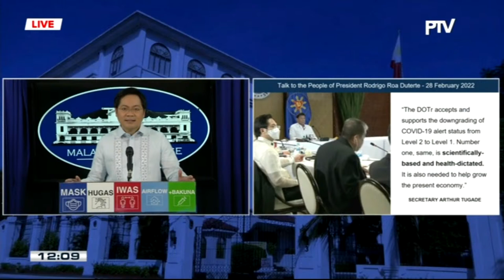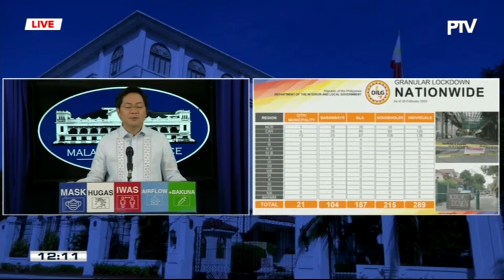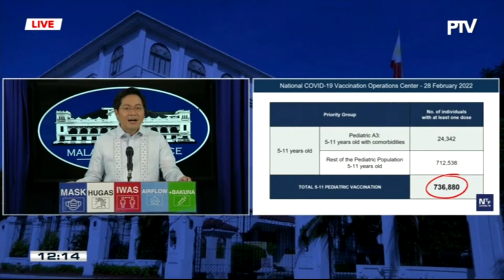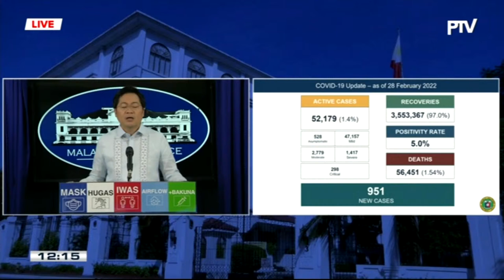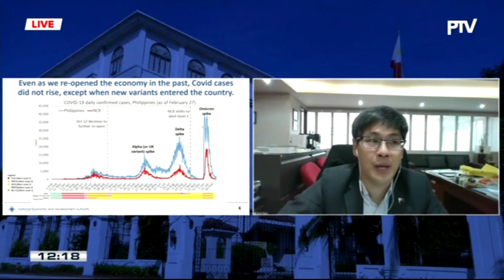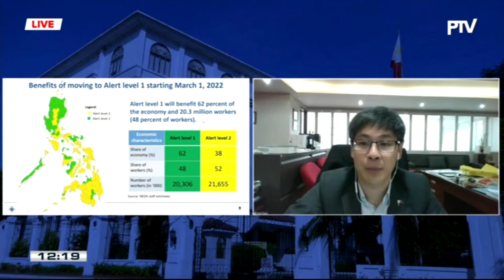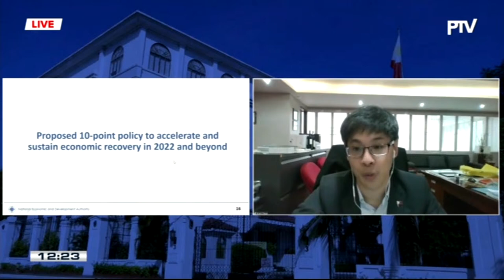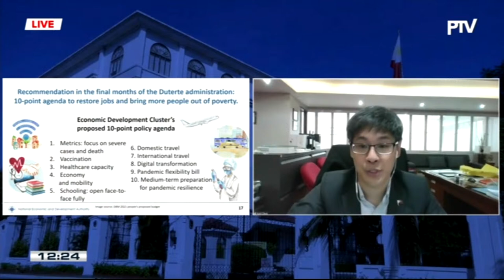LIVESTREAM: Palace briefing with acting presidential spokesperson Karlo Nograles | 3-1-2022 - Replay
Panoorin ang livestream ng press briefing ni acting presidential spokesperson Karlo Nograles ngayong March 1, 2022.

Courtesy: PTV